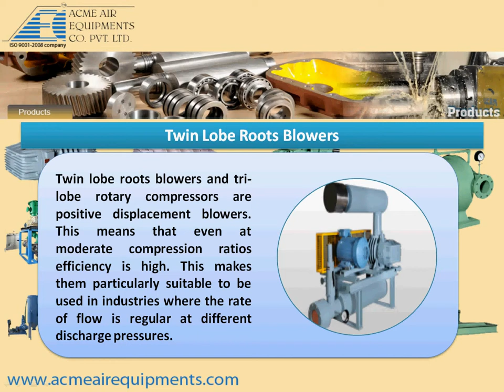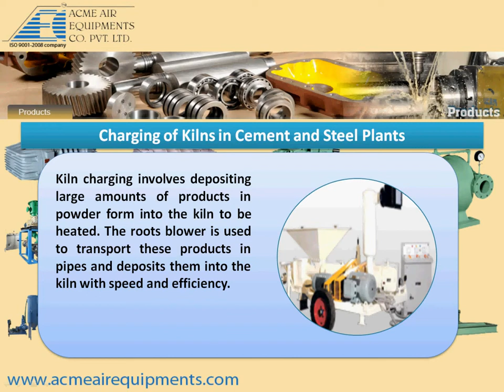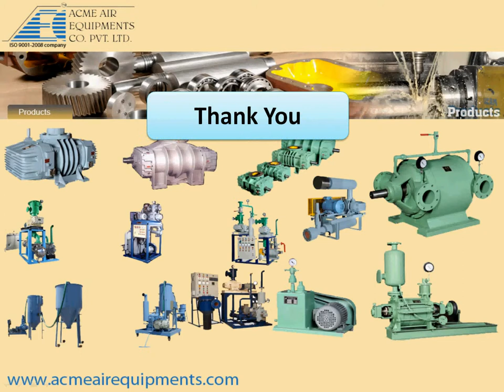Industrial Applications of Twin Lobe Roots: Plants and Systems by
Get the information about the twin lobe roots blowers with the industrial applications including pneumatic conveying system, central vacuum cleaning system, charging of kilns in cement and steel plants, effluent and sewage treatment plants, aeration in storage silos and watering from this informative video.
Still want to know more about twin lobe roots blowers?